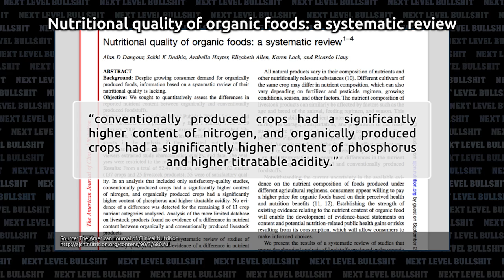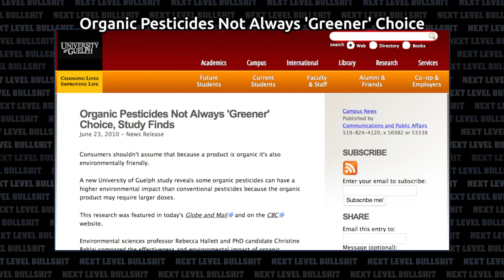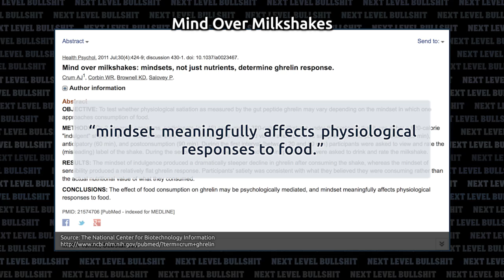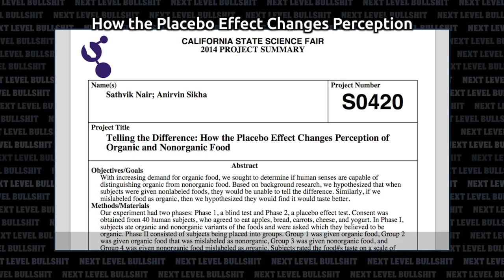NLBS 3.02 - Organic Foods Are Mostly BS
This week we take a look at all the BS surrounding “organic” foods, and how it’s really not such a big deal. Mostly, buying and consuming organic produce has an emotional benefit for consumers, and not much more. There is very little quantifiable nutritional merit with supposedly organic produce. It’s all in your head, and we show you why.